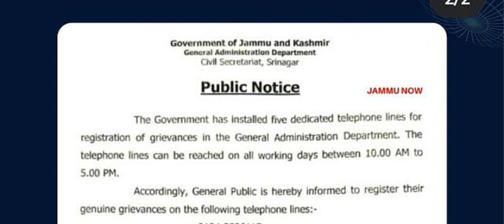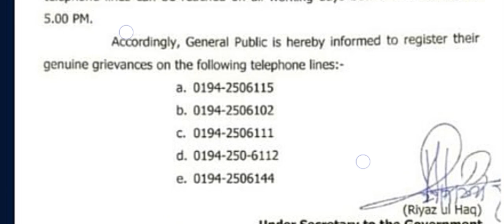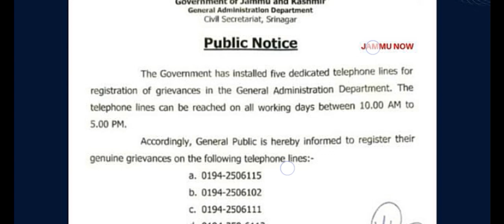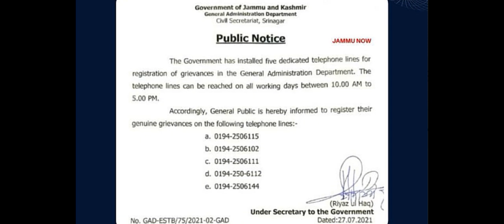Good News 😊 J&K Youth ..